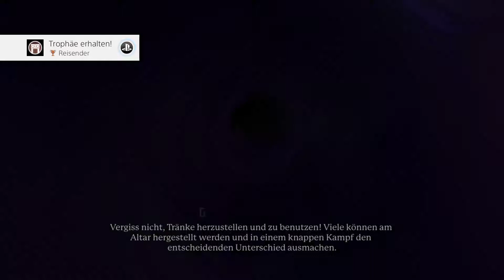Let's Play Together Portal Knights [PS4] [German/Deutsch] HD - Part 02 Der Wüstenplanet